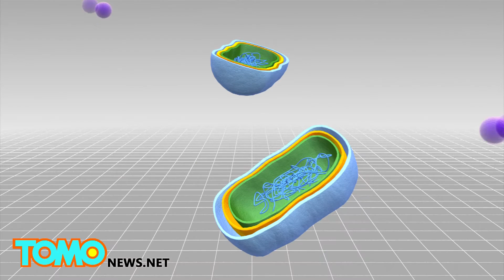Powerful new antibiotic Teixobactin is gonna kick the ass of superbugs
U.S. scientists have discovered a new class of antibiotic that can kill many kinds of drug-resistant pathogens, according to a report published Wednesday in the journal Nature.

Many pathogens have evolved to resist antibiotics developed from bacteria that can be grown in labs. So the scientists developed the new drug, known as Teixobactin, by screening 10,000 bacterial strains from soil that cannot be cultured in labs.

To grow germs from soil bacteria, scientists filled a device containing several hundred dotted chambers with cells from different bacterium. The device, which they call the iChip, was then placed in soil to allow the bacteria to grow.

Once the bacteria were cultivated, they were placed in a petri dish and covered by a target bacteria, called Staph. Empty zones in the petri dish signalled that the bacteria below had released an antibiotic that inhibited the growth of the target Staph bacteria.

The newly discovered antibiotic, Teixobactin, kills a class of bacteria called gram-positive bacteria by binding to the building blocks they use to construct their cell walls and causing the cell walls to break down. It is especially effective against bacteria that cause certain types of tuberculosis and pneumonia, and Staphylococcus aureus, which causes MRSA.

Teixobactin, however, does not work against gram-negative bacteria, including bacteria that cause cholera and gonorrhea.

Kim Lewis, a professor at Northeastern University in Boston and lead author of the study, told the Wall Street Journal that there could be human trials of Teixobactin in two years. He said the trials could take two to three years.